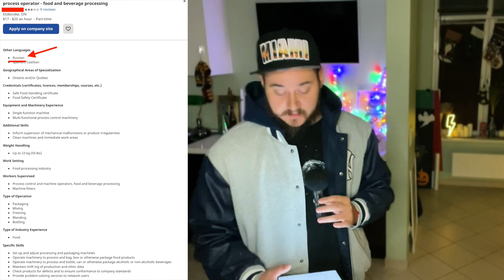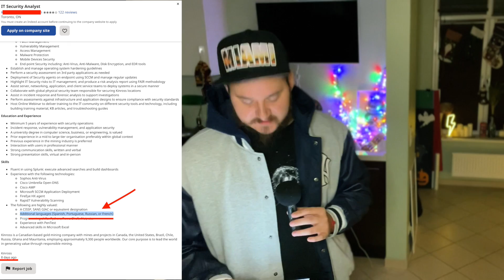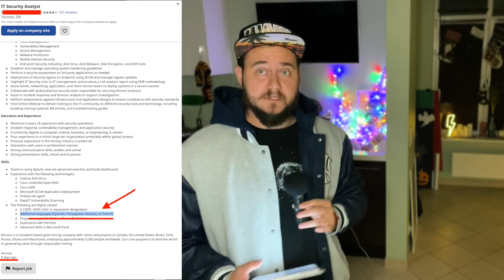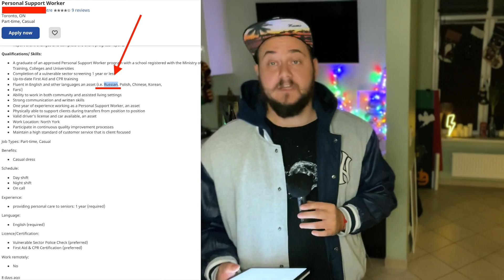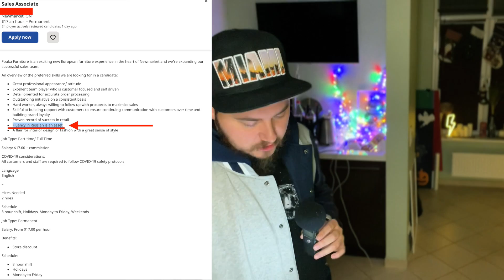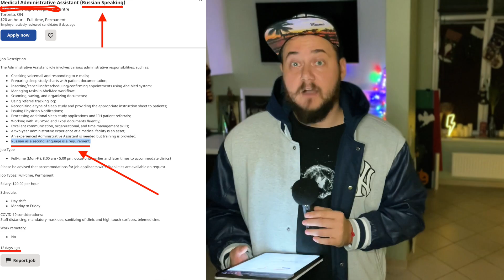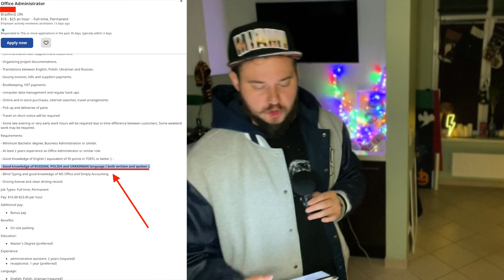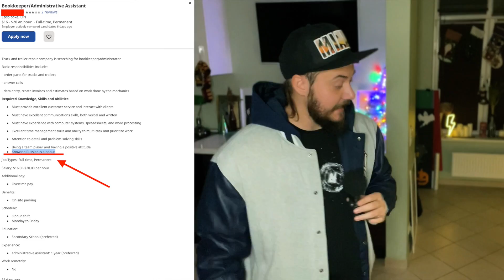ЭТИМ РАБОТОДАТЕЛЯМ В КАНАДЕ НУЖНЫ РУССКОЯЗЫЧНЫЕ СОТРУДНИКИ!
РАБОТАВКАНАДЕ ПОНАЕХАЛИINCANADA ИММИГРАЦИЯВКАНАДУ Disclaimer: Автор данного канала (Иван) не является иммиграционным адвокатом и не осуществляет консультации по подбору иммиграционных программ, беженству, поиску работы, оформлению документов, виз, переезду в Канаду и оценке шансов на иммиграцию в Канаду.